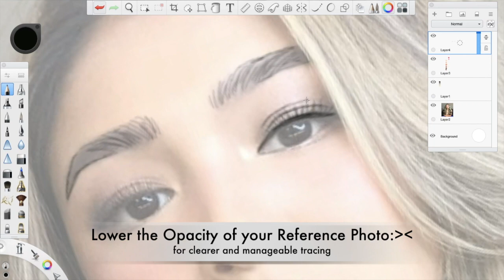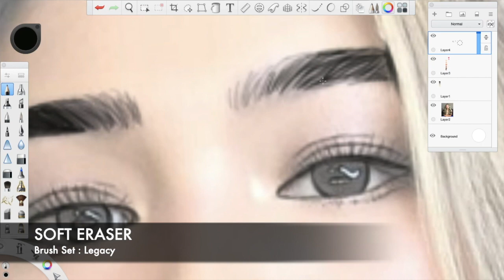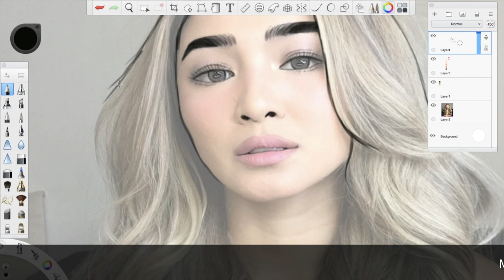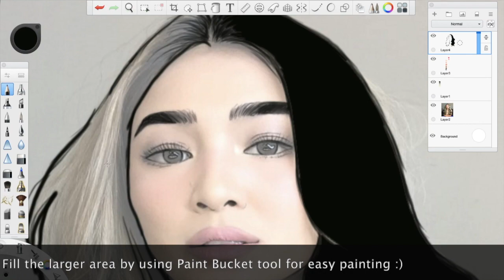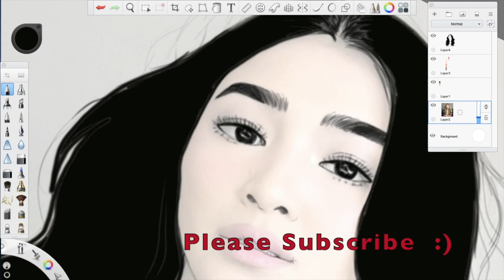HOW TO TRACE a photo Part -1 | Autodesk Sketchbook | Easy Step by Step for Beginners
This video is about tracing a reference photo ♥️

🔴 How to Cartoon yourself using Autodesk SketchBook

Filipino art
Nadine Lustre
Cong Tv
Zeinab
digital art